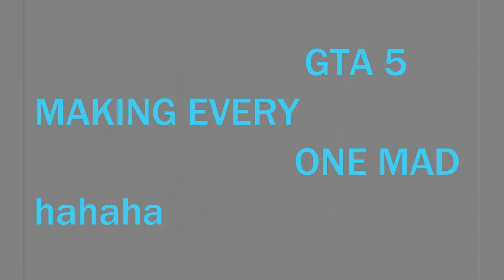GTA 5 August Part 2 U MAD BRO